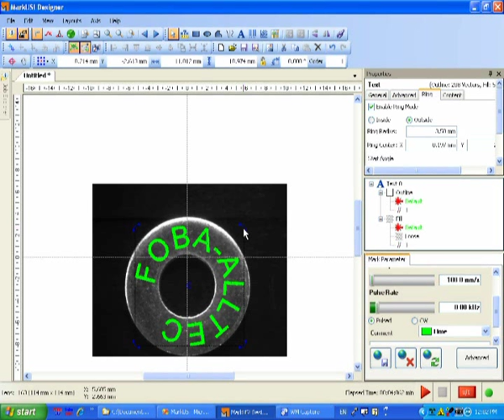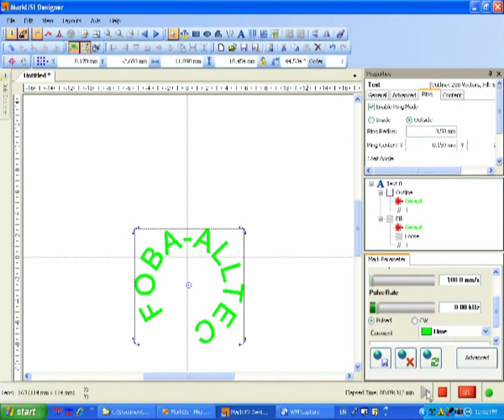FOBA Point & Shoot - Camera system for direct mark positioning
The camera system FOBA Point & Shoot ensures ultimate precision and repetition accuracy. With Point & Shoot marking contents are placed manually on the products to be laser marked. Which is why it is especially suited for the processing of high-quality work pieces and individual parts.